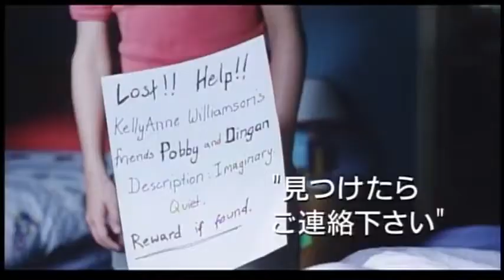『ボビーとディンガン』日本版劇場予告編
ボビーとディンガン

OPAL DREAM
日本公開日：2005/11/26
配給：ギャガ
監督：ピーター・カッタネオ